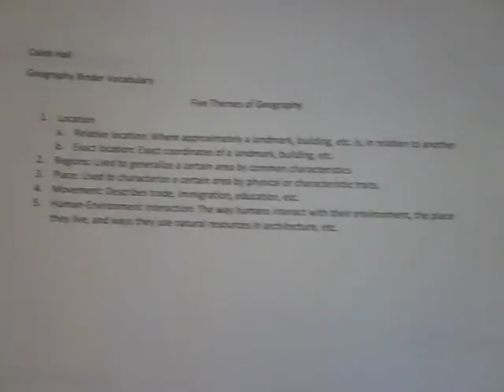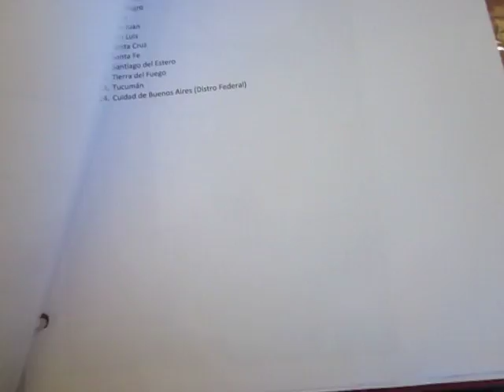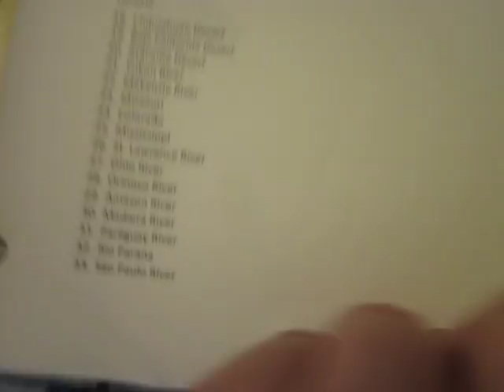My geography binder